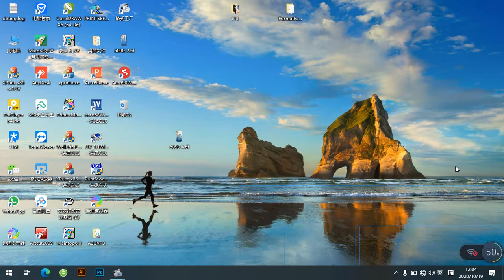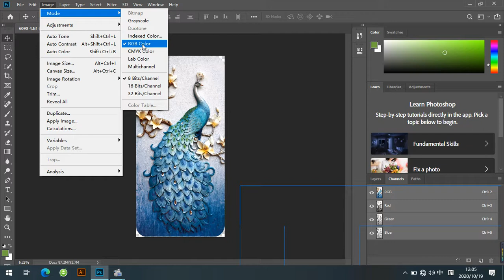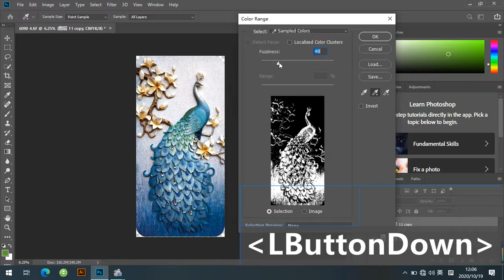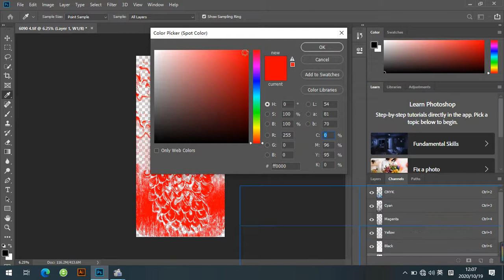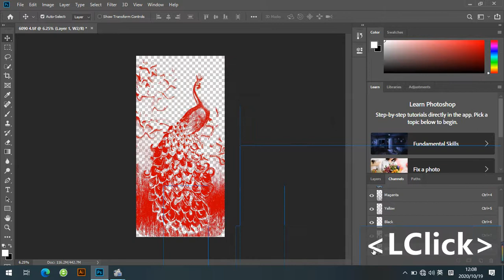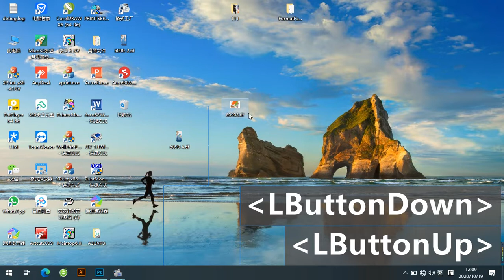12.1 Design spot color in Photo shop